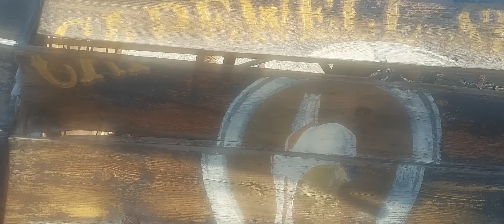Checking out some old goodies